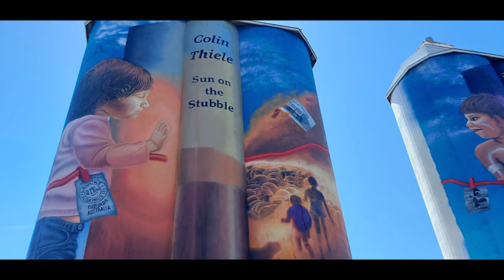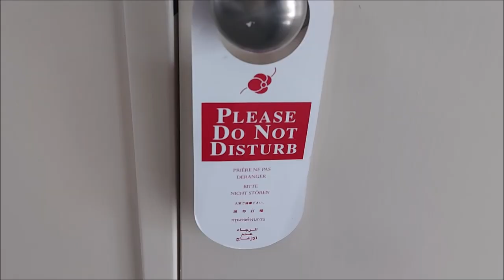Roads Less Travelled Miles Of Smiles Part 20 The Barossa Valley !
Part 20 of our series Roads Less Travelled Miles Of Smiles travelling South Australia on two Harley Davidson's a Fat Boy Lo and Heritage Classic ,tonight we head towards the beautiful Barossa Valley and it is stunning and great riding ,why have we not did this years ago .